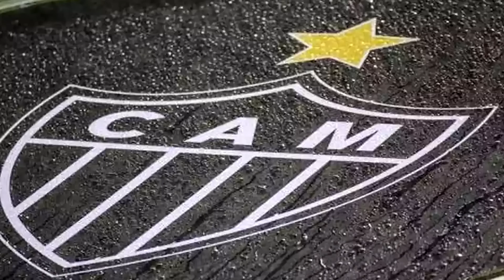VÁRIOS BILIONÁRIOS JUNTOS querem a SAF do ATLÉTICO-MG em MODELO INÉDITO! Entenda!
Você é sempre muito bem vindo!